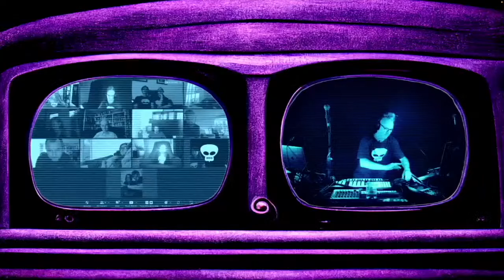Ugress - Nevrotic Umbrella Approaches the Fold (Livestream Music Video)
Cinematic electronica for anxious portable weatherdomes. About this track:

This is a realtime musicvideo performance of the Ugress track "Nevrotic Umbrella Approaches the Fold", released on Sept 30th, 2022.

This track was performed live during regular livestreams, in episode #22 on August 18th, 2022. I'm playing the electric violin, distorted with guitar effect plugins, and a virtual oboe with keys and a breath controller. Audience is joining with their webcams via Zoom and appears on the smaller screens in some scenes.

Members get deeper insight into the works, early releases, behind-the-scenes and access to the Ugress Discord chatserver.